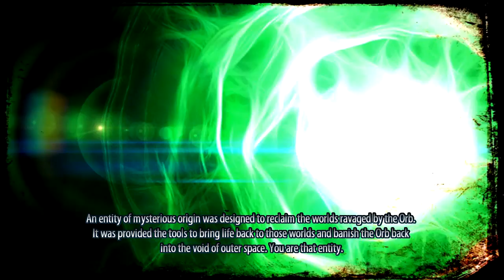Xotic - Brain Freeze - Steam Holiday Sale 2011 Achievement - Part 1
but it is really just the third level in the game and you should play the tutorial so you know just what is going on in the first place. Also you do not have to do the Scab Removal level like I mistakenly did so it really shouldn't take you more than 15 minutes tops.